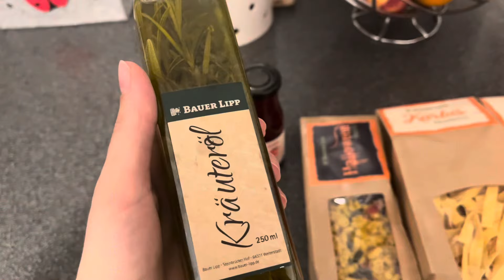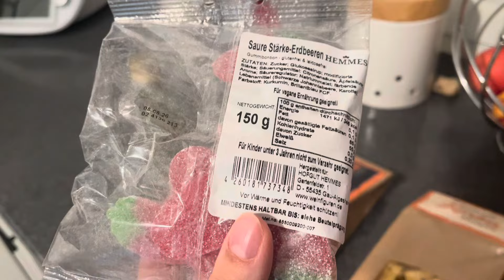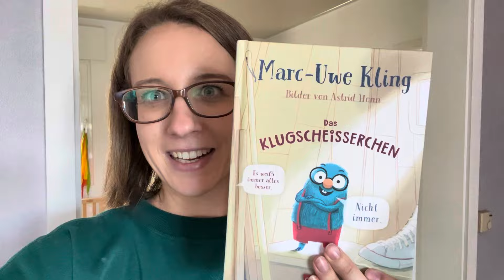Kürbishof Bauer Lipp | Halloween Kekshaus | Geister Seilbahn